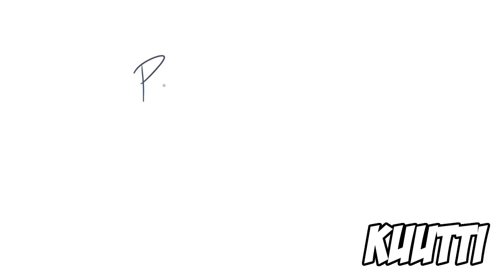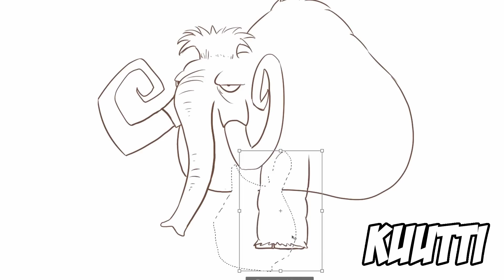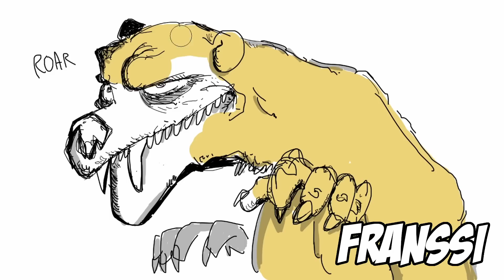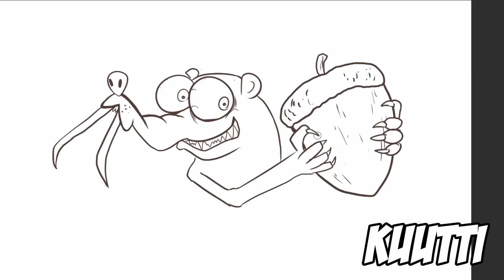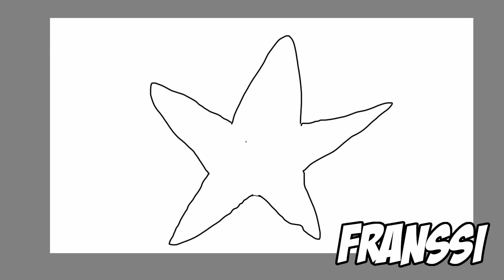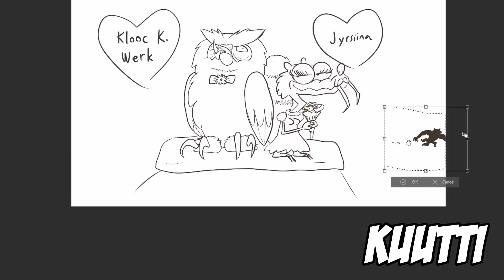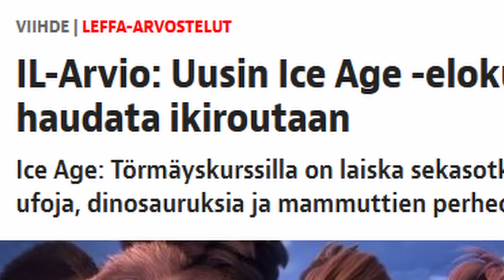Piirtäjäiset • ICE AGE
Kuudennessa jaksossa päästään Ice Agen maailmaan. Luvassa puhetta tästä oudosta sagasta elokuvia, joita on aivan liikaa, hahmoista puhumattakaan.

Piirtäjäiset on Franssin, Kuutin ja Jamin piirtoshow, jossa piirretään ulkomuistista eri sarjojen hahmoja, sekä jauhetaan kaikenlaista.
Sarja vaihtelee meidän kolmen kanavilla, joten pistäkää kaikki kanavat tilaukseen!

Franssi: @Franssi
Kuutti: @KuutinKujeet
Jami: @JakkiMiimikko

00:00 - Intro
01:32 - Kierros 1
16:08 - Kierros 2
26:50 - Kierros 3
37:57 - Loppu

Tsekkaa nää! Niis oon aktiivinen!